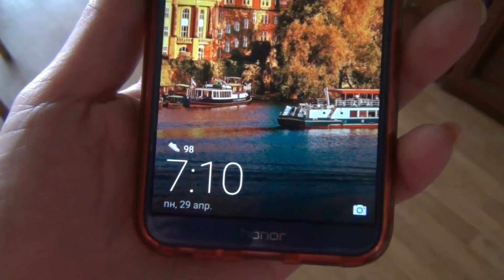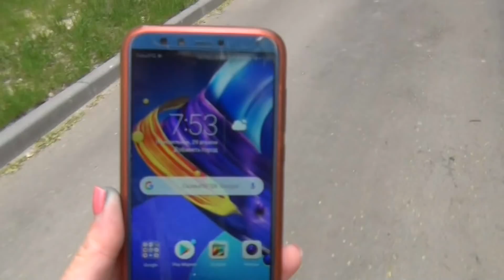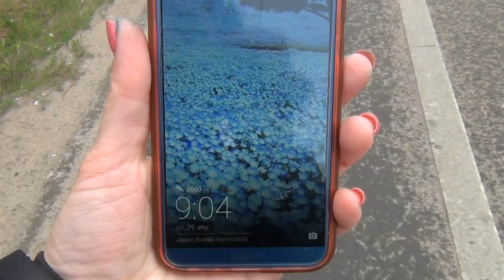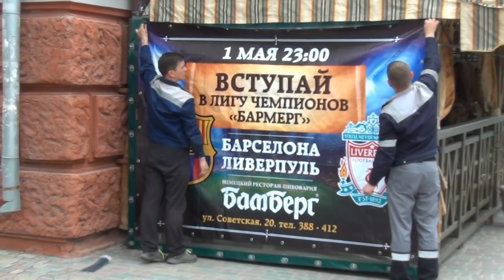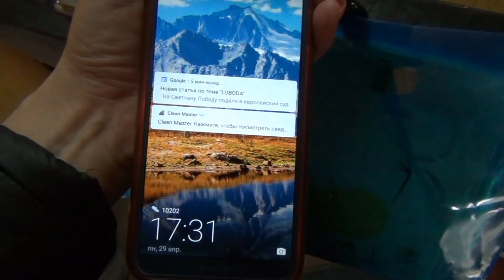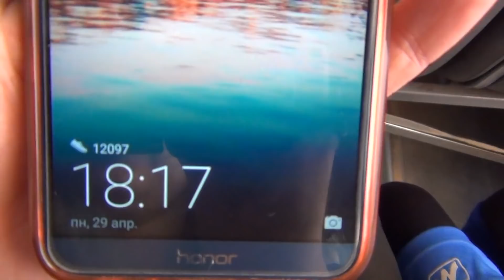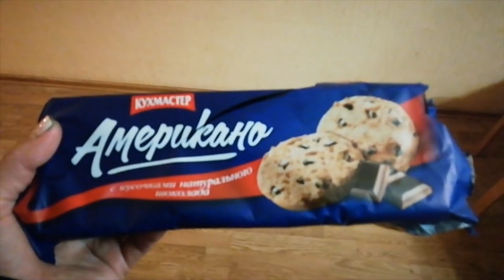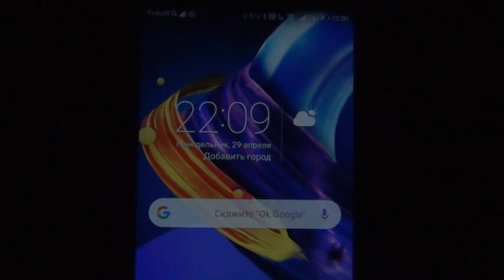A Day in the Life of a Russian Mom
Today I`ve decided to make a popular video for you - a day in the life. As for me, I like to watch such videos on Youtube, because it is very interesting to have a look at daily routines of people from all over the world.  Day in the life - a very interesting popular video on this platform.
Enjoy a Day in the Life of a Russian Mom! :)
I`ve been working at this day in the life video for almost a week, and it was really hard work, I should say.
It is hard to film a day in the life and to tell about it everything you want - not to forget anything and not to speak for several hours at the same time.
 It is a real day in my life, it was filmed on the 29th of April. And now I don`t understand how people who need to film a daily vlog every single day, live. It is insane! :) I`ll be burned out in a week, I`m afraid. It is hard to film even one day in life.
There are lots of videos - day in the life. But I haven`t found any dayinthelife videos made by a Russian mom :) I think I`ll be the first. That is why I hope that you`ll like my Day in the life of a mom video!
And you`ll have a chance to see not just a day in the life of a Russian in Russia, but a day in the life of a mom in the Russian Province.
It was a very busy day in the life. And I wanted to show you it without cheating. So I filmed a real day in the life, a simple day in the life of a Russian mom, that can be hard, tiring and long. Right from morning till night. Follow me around in this video! :)